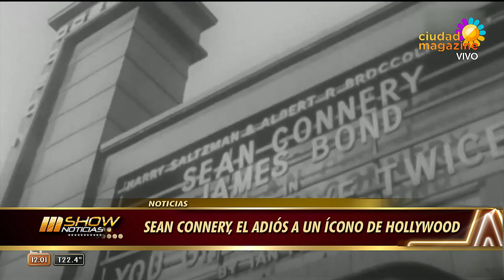Sean Connery, el adiós a un ícono de Hollywood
Momento emitido el lunes 2 de octubre de 2020 en Mshow.

El actor que interpretó a Jeans Bonds falleció en Bahamas.